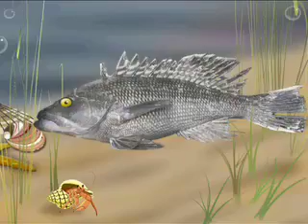Amazing story of sports perseverance!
Today on CapeCast: Watch the heartwarming tale of a team that never gave up. The Provincetown High School girl's soccer team hadn't scored all year until yesterday, when magic happened.